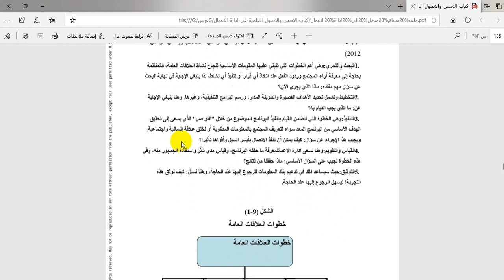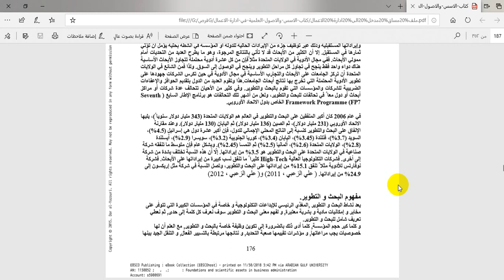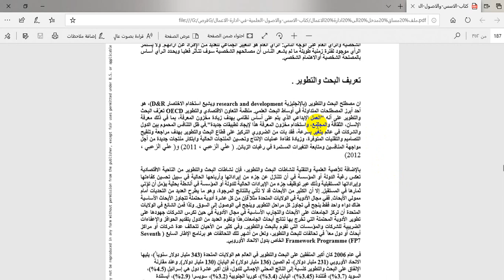الفصل التاسع في مدخل ادارة الاعمال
د. نبيل اللوح